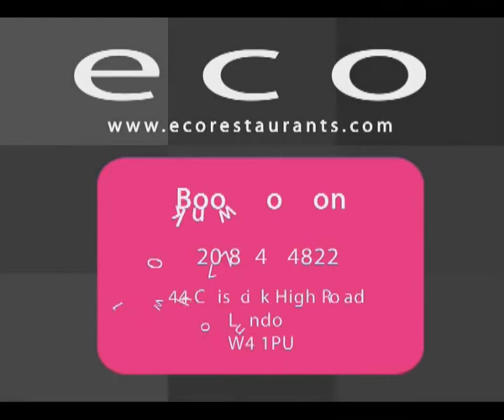SMS Local Advertising - 'Eco'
A local advert created for Eco Restaurant.
Every advert we create is custom-made to the client's needs by our experienced and creative content team.
All images are specially sourced and a voiceover artist is available on request.